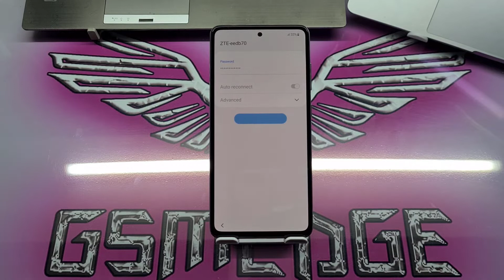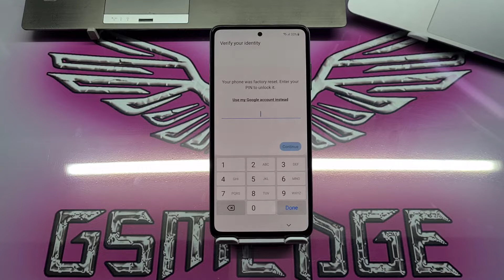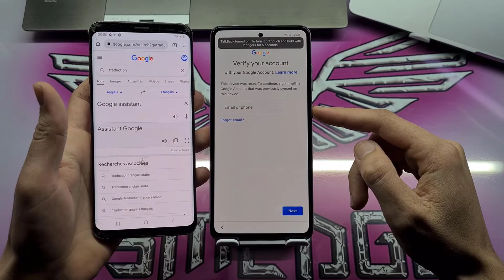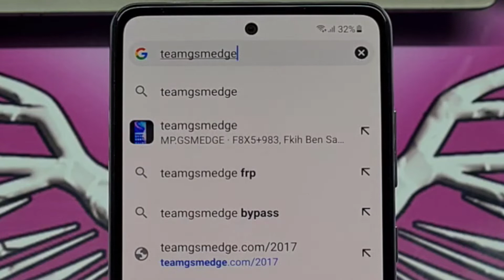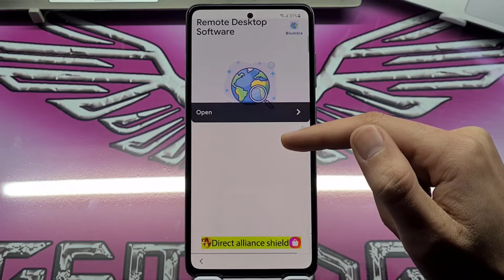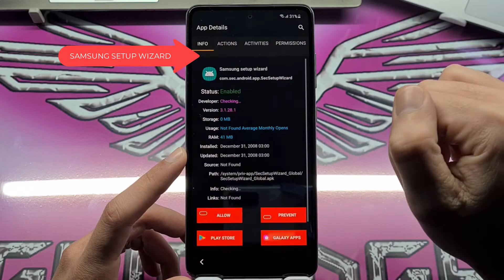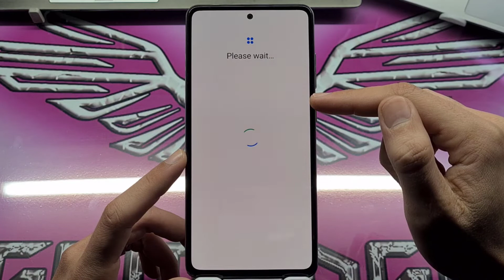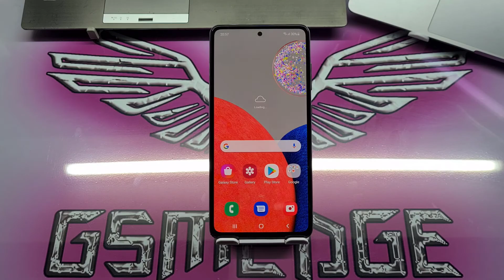Samsung Galaxy A52s Bypass Frp Without Pc Remove Google Account 2022 Solution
Hello Gsmedge followers, today I will explain to you the way to bypass the frp protection from the samsung galaxy A52 & A52s phone, the 2022 android 11 protection, to succeed with you.
All requirements are included in the video, a pleasant viewing

How To Bypass Google Account Samsung Galaxy A20e 2022 Android 11
Samsung Solution 2022